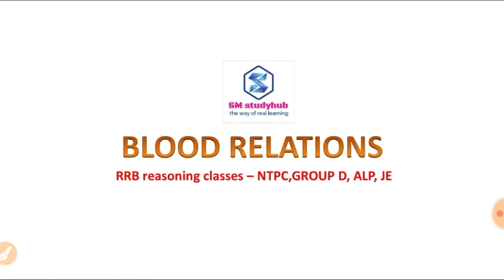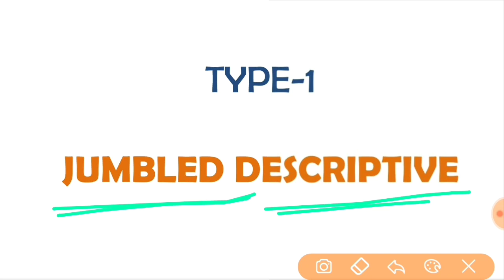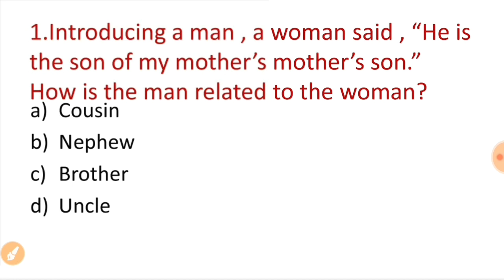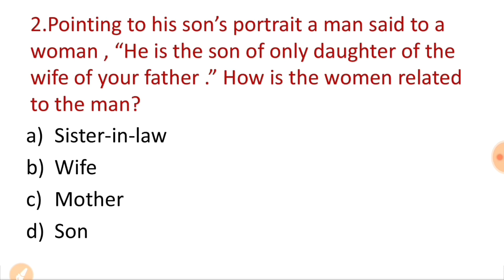blood relation questions part 1||blood relation problems in telugu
RS AGARAL అరిథమెటిక్ బుక్ కొనండి
అరిహంత్ ఫాస్ట్ ట్రాక్ అరిథమెటిక్ బుక్ కొనండి
SSC పరీక్షలకు అత్యంత ఉపయోగమైన కిరణ్ ప్రకాష్ వారి ప్రీవియస్ ఇయర్ క్వశ్చన్స్ టాపిక్స్ వారి గ ఇవ్వబడిన అరిథమెటిక్ బుక్ కొనండి(ENGLISH)
లూసెంట్ జనరల్ నాలెడ్జి బుక్ కొనడానికి క్లిక్ చేయండి
అరిహంత్ జనరల్ సైన్స్ బుక్ కొనడానికి ఇక్కడ క్లిక్ చేయండి
హైటెక్ విజయరహస్యం బుక్ కొనడానికి ఇక్కడ క్లిక్ చేయండి